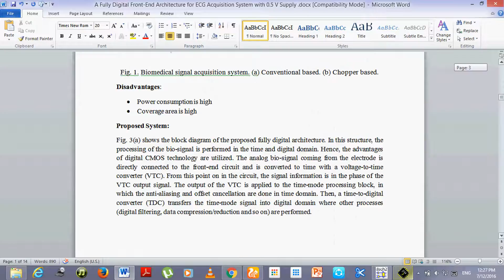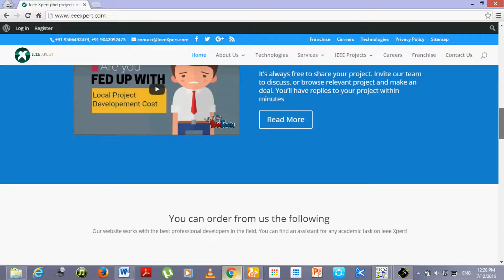2000 RS : A Fully Digital Front End Architecture for ECG Acquisition System with 0 5 V Supply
A Fully Digital Front-End Architecture for ECG Acquisition System with 0.5 V Supply A Fully Digital Front-End Architecture for ECG Acquisition System with 0.5 V Supply

Including Packages
* Base Paper
* Complete Source Code
* Complete Documentation
* Complete Presentation Slides
* Flow Diagram
* Database File
* Screenshots
* Execution Procedure
* Readme File
* Addons
* Video Tutorials
* Supporting Softwares

Specialization
* 24/7 Support
* Ticketing System
* Voice Conference
* Video On Demand *
* Remote Connectivity *
* Code Customization **
* Document Customization **

ieee vlsi projects 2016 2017 , Mtech vlsi projects 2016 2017, fpga based vlsi projects 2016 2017, final year vlsi projects titles 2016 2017 , vlsi projects for ece 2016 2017 , best vlsi projects 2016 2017 , vlsi projects title list 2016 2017